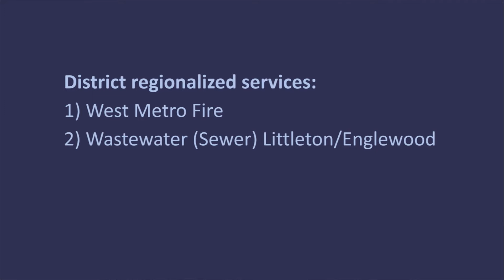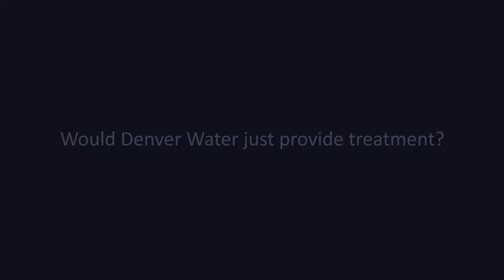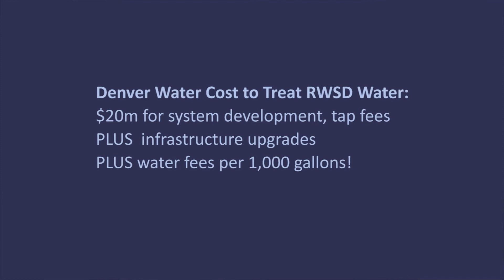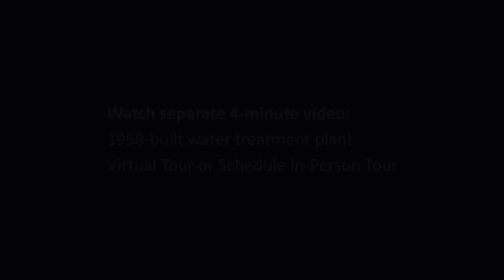RWSD Water Treatment